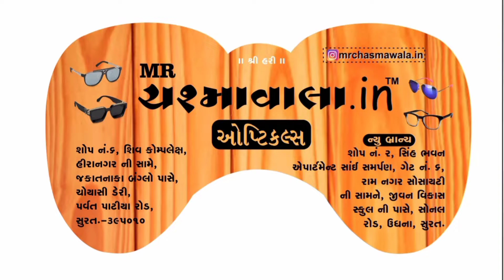Happy Birthday (Vadil) वडिलांसाठी वाढदिवस शुभेच्छा | Birthday wishes for father in Marathi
Happy Birthday Vadil | Dj Hari Surat 2022 | Original EDM Mix | Happy Birthday New Dj Song 2022

👇MP3 Song 👇
👇Avilable On All Music Platform👇

Song: -  Happy Birthday Vadil
Vocal :- Kinjal Parmar
Visual By- HS Studio
Release By: Birthday EDM
Management By-Harshad Shimpi
Label & Copyright:Tropical Hard EDM

addresses :- Shop no.6,shiv complex,opp.hiranagar,nr.jakat bungalow,choryasi dairy ,Parvat patiya road,
surat:- 395010
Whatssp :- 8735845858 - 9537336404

Address :- 2, Sinh Bhavan Apt., Sai Samarpan Gate No. 6, Opp. Ram nagar soc.,Nr. Jeevan vikas ye, Sonal road, Udhna, Surat.

AD Event Management
Address:-62 Triveni SoC Ved Road Surat
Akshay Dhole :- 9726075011